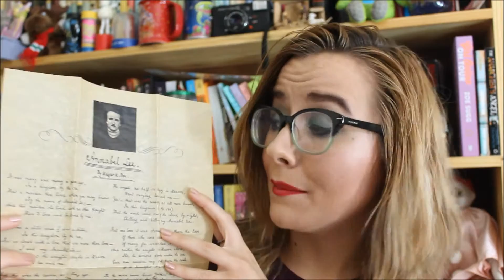Edgar Allan Poe Gift Unboxing || Velvet Library